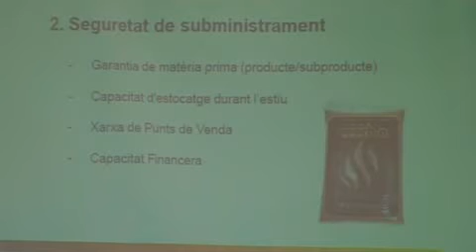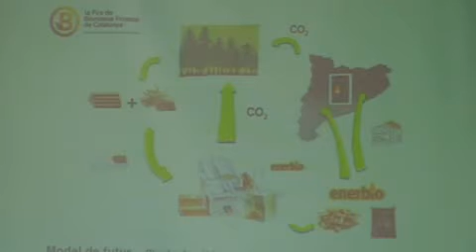Sessio Tematica I La produccio i distribucio de pellets 03